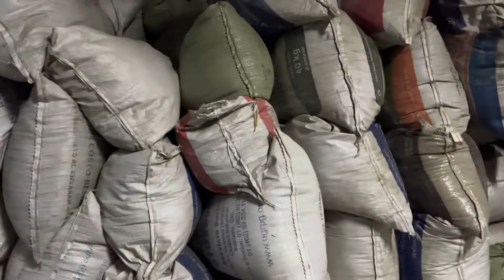Rancho pasó blanco municipio de Irapuato Gto fiesta patronal 2024 | prt 1